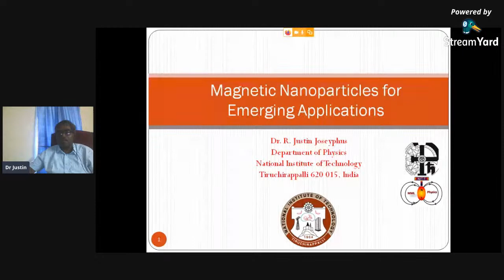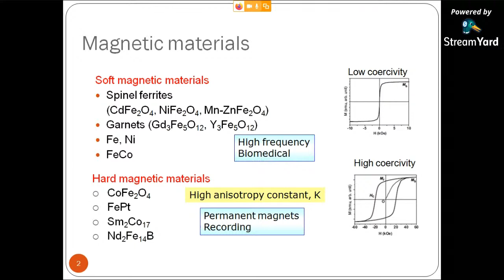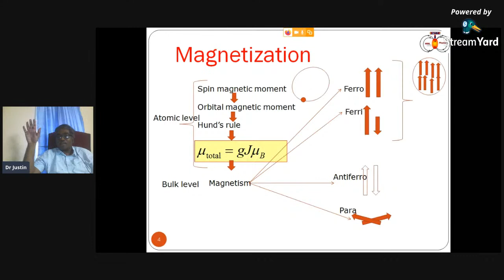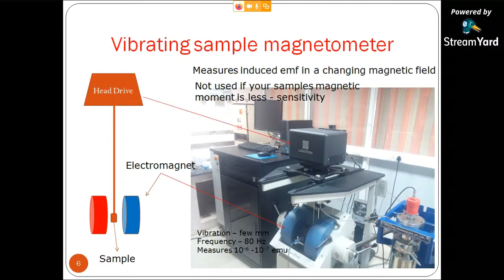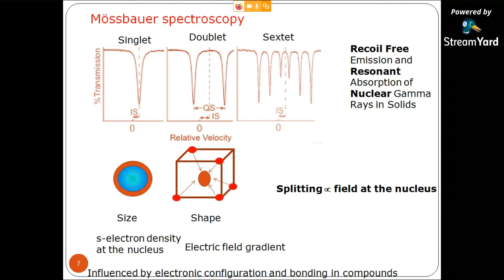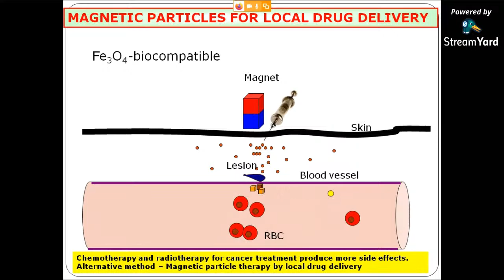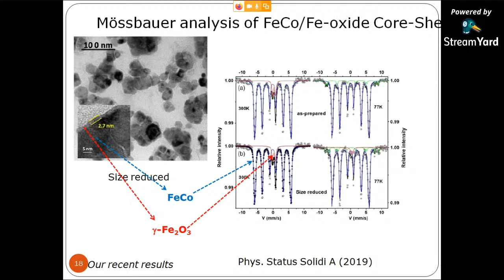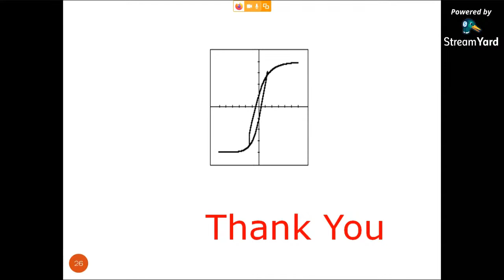FDP talk - Dr R. Justin Joseyphus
Nanomagnetic materials for emerging applications